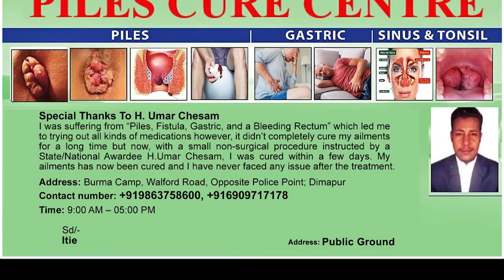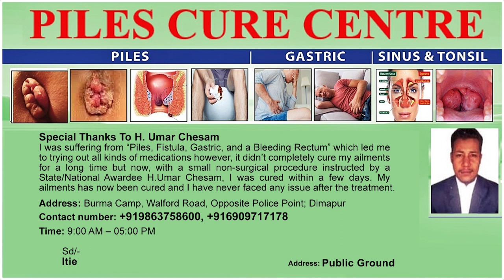STATE FINISHES AT 5TH POSITION IN 2ND NE OLYMPICS GAMES 2022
2nd Northeast Olympic Games 2022 which kick started on November 10 at Meghalaya concluded on 16th November with Nagaland finishing in 5th position with 18 gold, 17 silver & 43 bronze medals. All 8 states of Northeast participated at the Olympic Games. The overall champion of the Northeast Olympic Games 2022 was Manipur, Assam secured second place, Arunachal and Meghalaya secured third and 4th position.